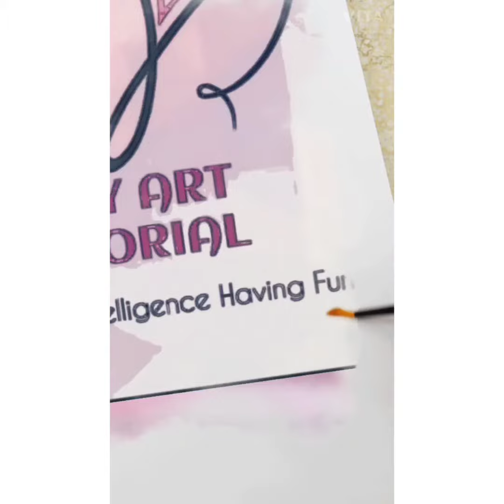EasyArtTutorialChannel Portrait Shading Tutorial/How to shade folds of cloth in portrait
This is my portrait series shading tutorial- pland in this video I given a demostration and drawing tutorial of How to shade a folds of cloth as a beginner.

Material Requirements👇
1.HB, 2B, 6B and 8B drawing and shading pencils
2.Blending Stump
3.A4 Size Cartidge Sheet/Drawing Sheet

This artwork is based on my own creativity and Ideas So don't try to copy ❌❌❌🚫🚫🚫 For Recreation of my artwork DM me for  permission and recreate it by giving credit to original creator Shubhra Singh

art youtube@sauravjoshiarts@goodnessinyou@priyadeep#guaxart#rapidfireart#shubhra'sarts#Youtubeart#Youtubeartvideos#goodnessinyou#Artchannel#Arttutorial#Expressionsofeyes#drawingpencil#pencildrawing#pencilsketch
youtybe art artvideo arttutorial drawingtutorial sketch sketching video artvideos pencil pencilsketch basicart growtalent easylearning easyarttutorial easyart simpleart artbook paper artwork youtubevideo easyart darkpencil darkart stillart humanface humandrawing noseart eyesart artsimple loveart artislife blackart sketchart sketchlover sketchisfun pencilsketching pencilart artlearner blackandwhiteart quicklearning quickart basiclearning OwlMandala Mandalart ElephantMandala tags-@GawxArt@goodnessinyou@artbybittu